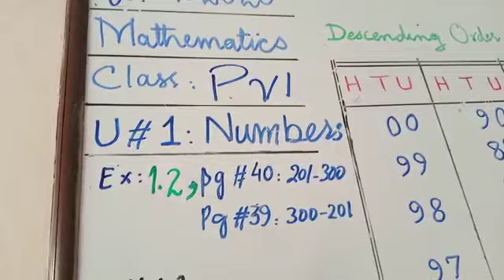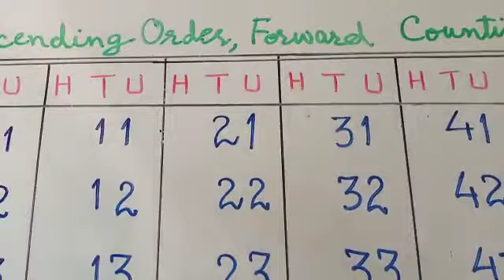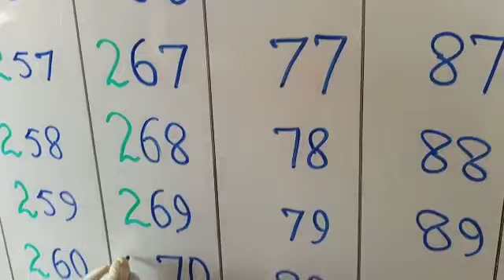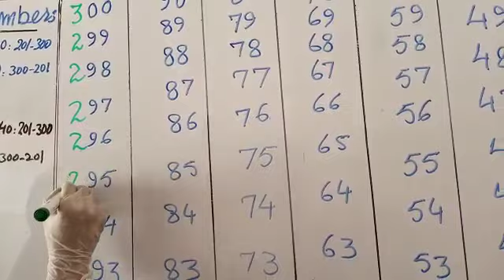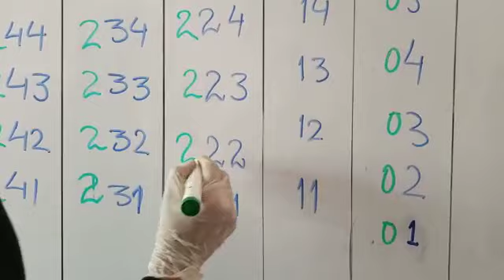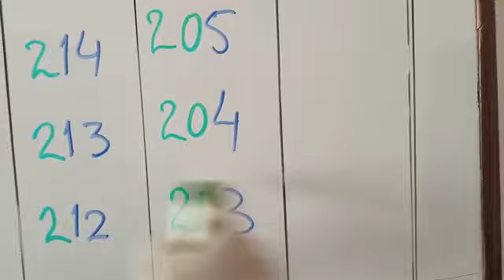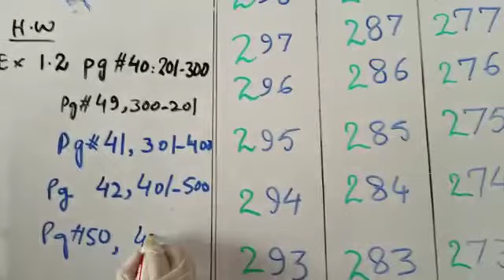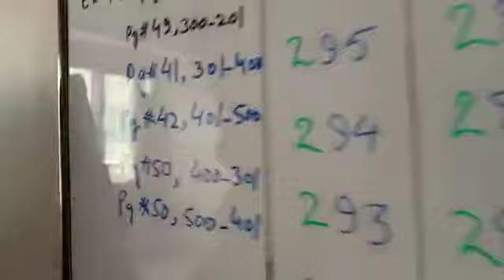PVI Math 201 300, 300 201 Lect#19 Day4